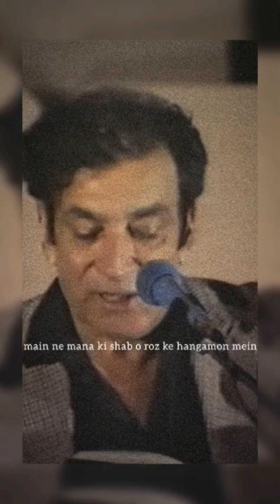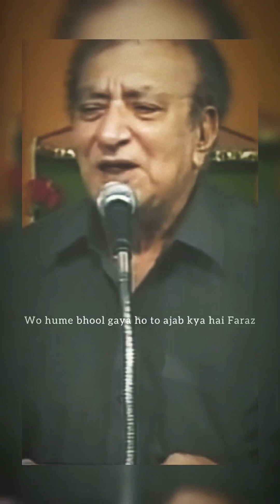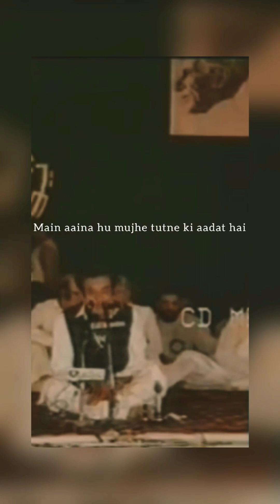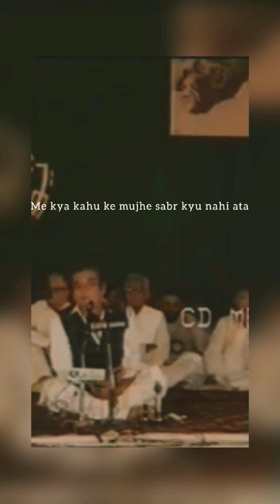Ahmad Faraz Sahab Shayari | Best Urdu Poetry Collection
In this video, we bring you a mesmerizing collection of Ahmad Faraz Sahab's best shayari. Ahmad Faraz, one of the most celebrated Urdu poets, has left an indelible mark on the world of poetry with his profound and evocative verses. His shayari touches the soul, evoking deep emotions and offering profound reflections on life, love, and the human experience.

🌹 About Ahmad Faraz:
Ahmad Faraz was a renowned Pakistani Urdu poet, acclaimed for his beautiful and poignant poetry. His verses are known for their simplicity, depth, and the ability to connect with the reader's heart. Faraz's poetry often explores themes of love, separation, and social issues, making him a beloved figure in the literary world.

🌟 What to Expect in This Video:

A curated selection of Ahmad Faraz's most touching and memorable shayari.
Recitations that bring out the essence and emotions of his poetry.
Beautiful visuals to enhance your listening experience.
Your support helps us bring more such enriching content to you.

💬 Join the Conversation:
We would love to hear from you! Share your favorite Ahmad Faraz shayari in the comments below and let us know what other poets or themes you would like to see on our channel.

Stay updated with our latest uploads and behind-the-scenes content by following us on: